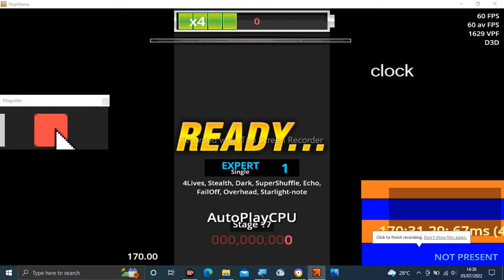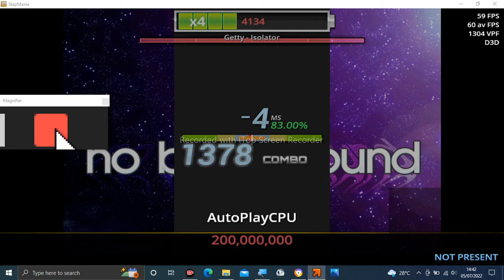Stepmania Audio - Isolator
Tittle: Isolator
Artist: Getty
Label: HARDCORE TANO*C